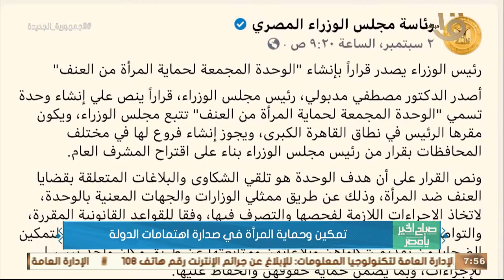صباح الخير يا مصر | تمكين وحماية المرأة في صدارة اهتمامات الدولة